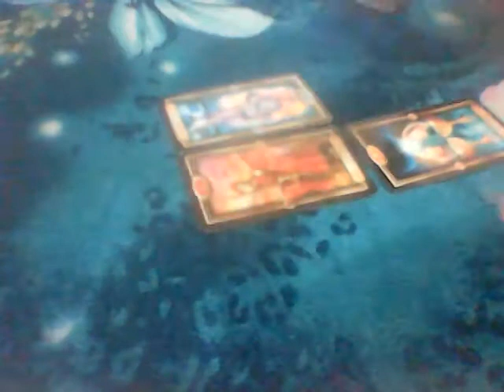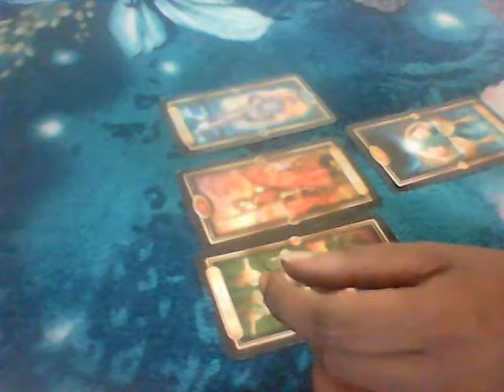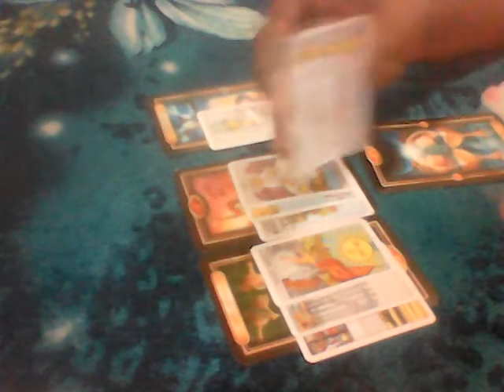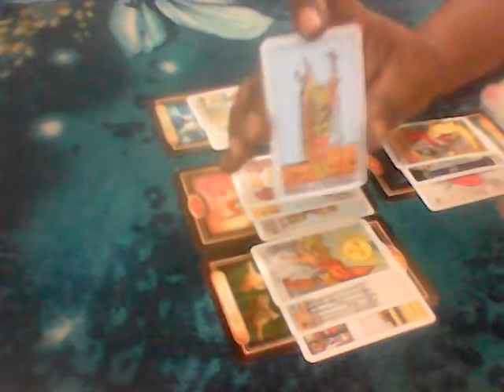SCORPIO 3 MAY 2019 LOVE BEGINS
30 minutes $30
                                             15 minutes $15